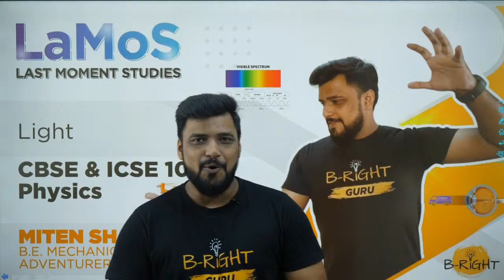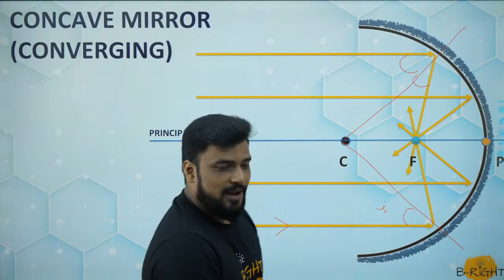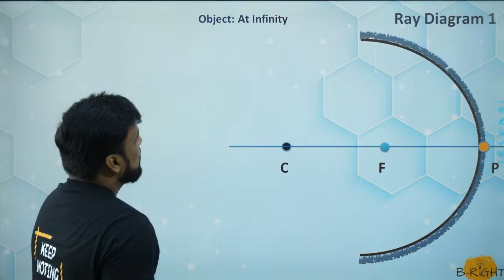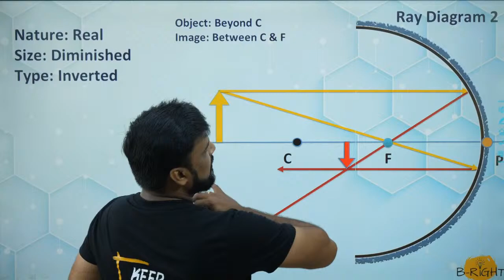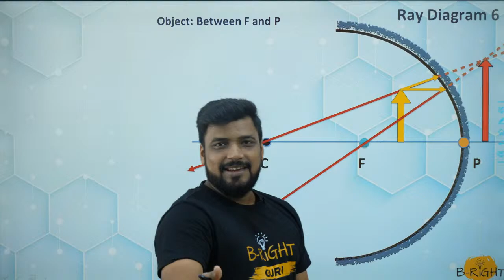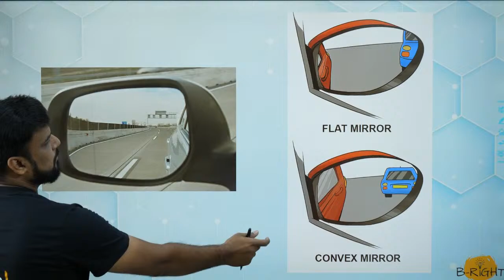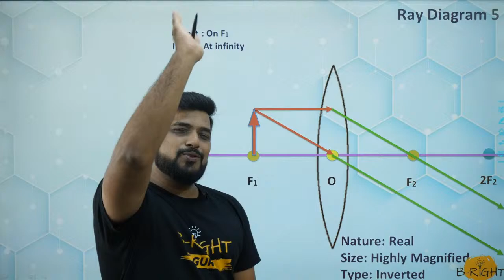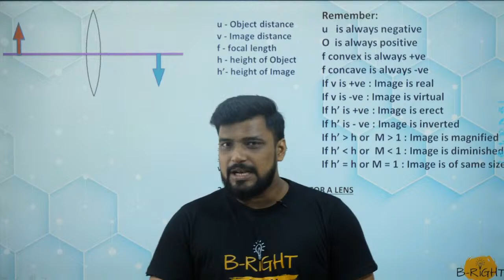LIGHT | PHYSICS | ICSE 10 | CBSE 10 | SCIENCE | MITEN SHAH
In today’s session, B-Right Guru Miten Shah will cover the most important questions from Light which will appear in 2021 ICSE & CBSE Board Exam. In this session he will cover all important and most probable questions in Physics Exam. His unique and practical approach to this chapter will make you understand the chapter in a completely new way. In this chapter, he will cover:-
1. Ray Diagrams
2. Numerical related to Mirror & Lens
3. Lens Formula
Miten Shah has 5 years of experience in teaching ICSE & CBSE Physics. His insights and quick tricks to remember important formulas will come in handy to any ICSE 10 & CBSE 10 board student.

We wish to contribute our bit in these critical times so we have launched this innovative venture and all the funds collected from this via YouTube monetization will be given to charity.

Subscribe to our channel and never miss out on our latest videos for Class 10 CBSE / ICSE board preparation from our top notch faculty of IIT, IIM and MIT-P, with an average teaching experience of 10 years. B-RIGHT is aimed towards personalizing education for every student.